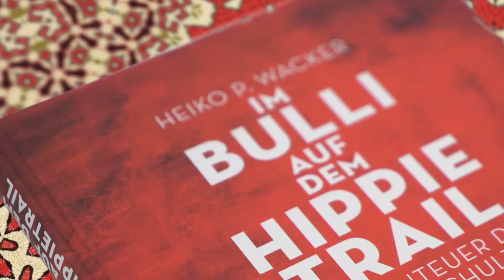Buch Trailer: Im Bulli auf dem Hippietrail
VON EINEM, DER AUSZOG, DIE WELT ZU SEHEN

Jürgen Schultz hat sein Leben früh in die eigenen Hände genommen. Schon während seiner Bundeswehrzeit in den Sechzigerjahren reifte der Plan, möglichst viel von der Welt zu sehen. Das setzte er dann auch in die Tat um, bereiste mehrfach den Hippietrail und ließ sich vom Fernweh leiten. Und auch wenn er mehr als 80 Länder besucht hat und es heute etwas ruhiger angehen lässt, ist er noch längst nicht am Ziel angelangt.

Für Heiko P. Wacker hat er seine Fotoalben geöffnet, hat alte Notizzettel gesucht und in Erinnerungen gekramt. Und sich dabei selbst am meisten gewundert, was er so alles erlebt hat. Sein bevorzugtes Gefährt: der VW Bulli, denn "mit dem VW Bus, da warst Du nicht nur ein Hippie. Mit dem Bulli warst Du der Ober-Hippie!"

Folgen Sie Jürgen Schultz auf eine Reise, die es so heute wohl nicht mehr geben könnte: in den "Pudding Shop" in Istanbul, in den Iran, nach Indien, Goa, Sri Lanka oder Nepal. Willkommen auf dem dem Hippietrail.